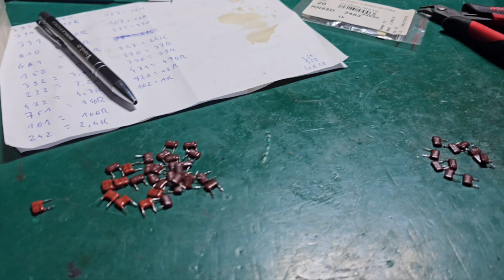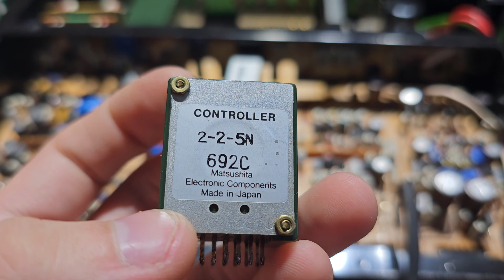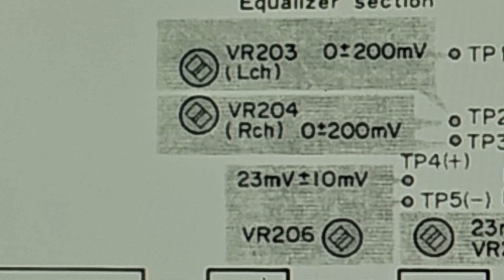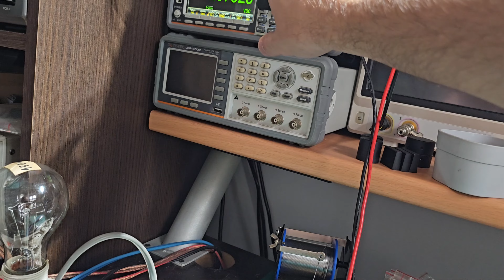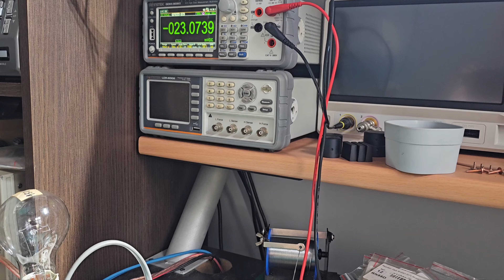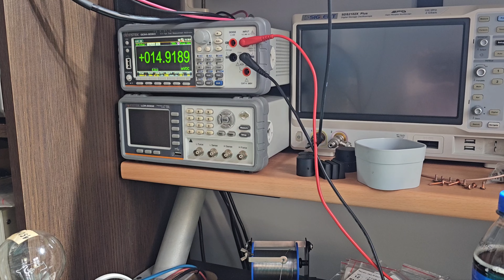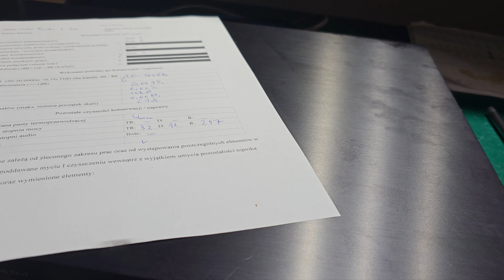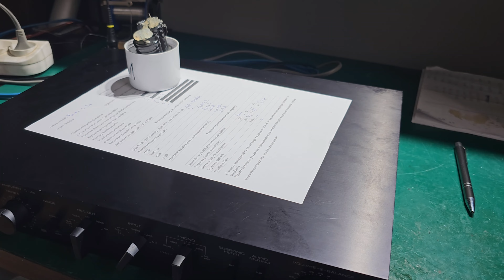Untitled 40 - Yamaha C-2a part.2